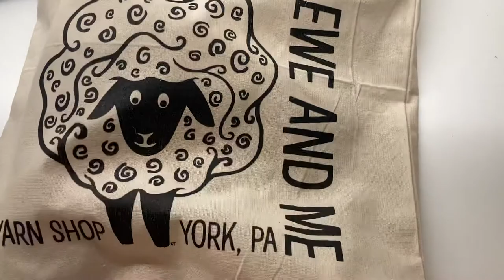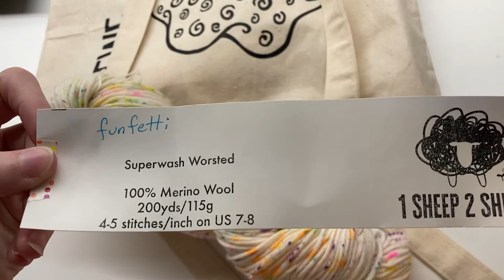LYS Spotlight: Ewe and Me + Where have I been?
Hey everyone! Today I'm showing you how I decorated my grad cap, as well as some yarn I got from a local yarn shop near my college! Let me know what your favorite LYS or color schemes are in the comments!

If you would like to make a one time donation you can send it to my paypal